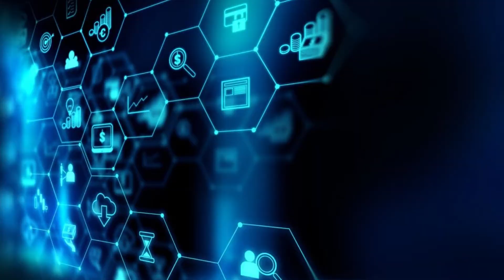BLOCKCHAIN TECHNOLOGY in HEALTHCARE | GLOBAL INDUSTRY ANALYSIS [2021-2031]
Blockchain Technology in Healthcare Market Research Report [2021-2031]
[Size | Share | Scope | Growth | Trends | Industry Analysis]

The studies also indicate that the global blockchain technology in healthcare market will surpass the initial evaluation, taken in 2018, of US$ 53.9 million.

These solutions and services provided by the players in the global blockchain technology in healthcare market are used by various end users in the healthcare industry, including healthcare payers, pharmaceutical companies, and healthcare providers, among others.

VIDEO Includes -
1] BLOCKCHAIN TECHNOLOGY in HEALTHCARE MARKET Overview
2] Market Drivers
3] Regional Outlook
4] Key Players in the BLOCKCHAIN TECHNOLOGY in HEALTHCARE MARKET

Highlighted Points in Report-
- Regional Assessment
- Industrial Analogy
- COVID-19 Impact